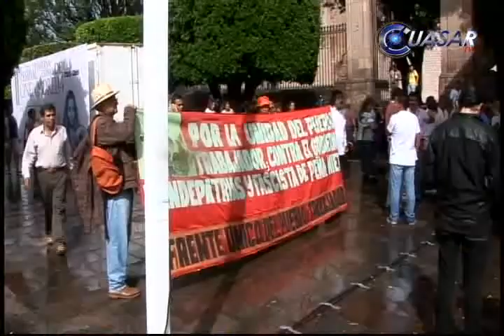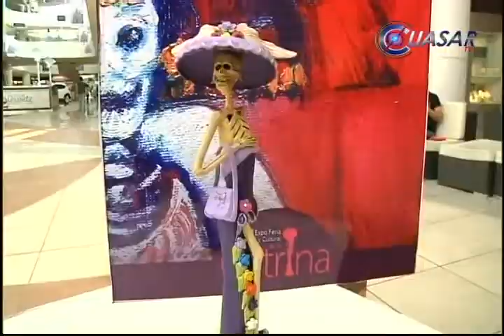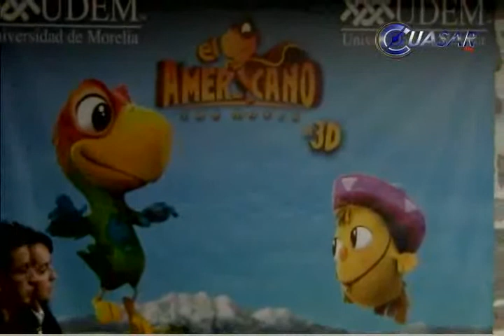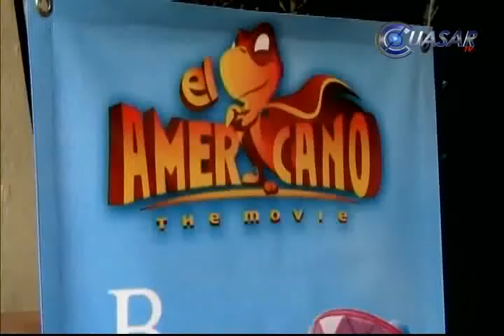Noticias de Michoacán, CuasarTv 23 de Octubre del 2013